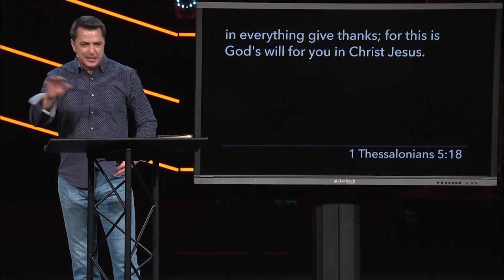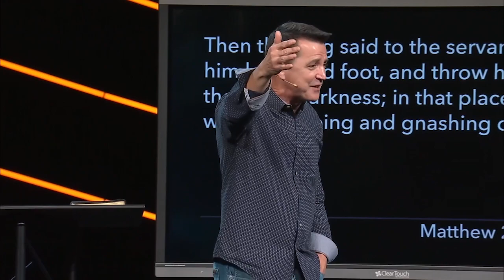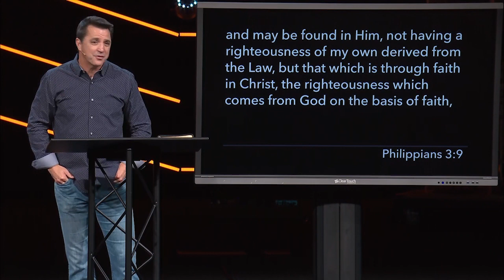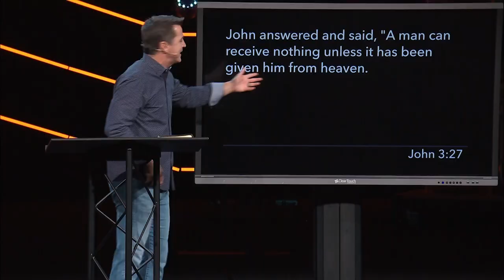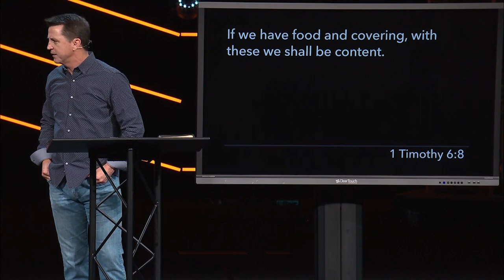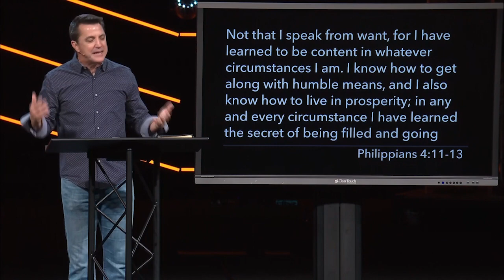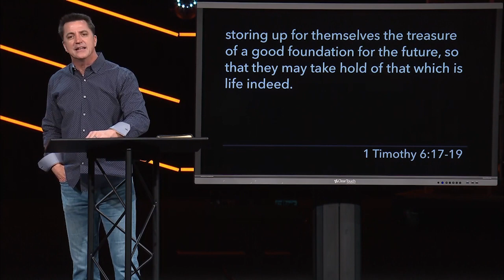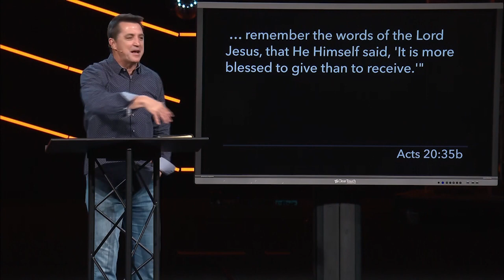L3 Sermon | Three Words For Thanksgiving | Chip Henderson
In "Three Words For Thanksgiving," we reflect on gratitude, contentment, and generosity.

At Pinelake Church, our vision is to see Mississippi changed, one life change story at a time. Find hope for your story by discovering meaning and purpose for you and your family through Jesus. We invite you to join us in person on a Sunday morning at one of our five campuses in Mississippi. To find a campus near you or to learn more,